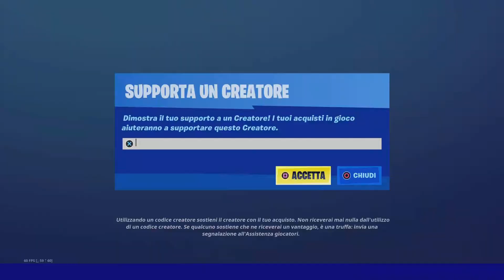Come vincere il Gulag season 6!!